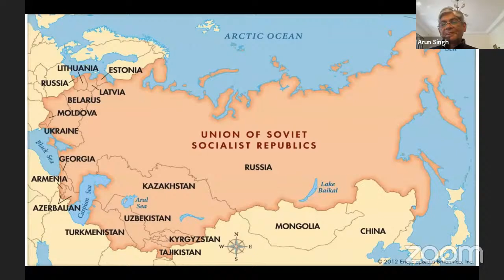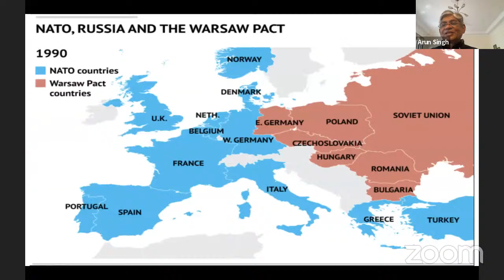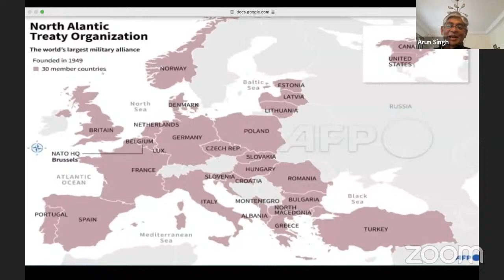Faculty Masterclass with Professor Arun Kumar Singh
Join us for our upcoming Faculty Masterclass with Professor Arun Kumar Singh, former Indian ambassador to the US, Israel, and France.

Topic: The World in Disarray: Implications for us & for Economic Opportunity
Date & Time: 5th March, 11:30 AM - 12:30 PM